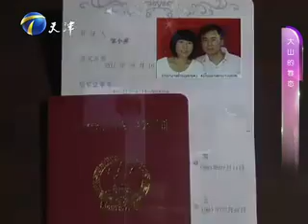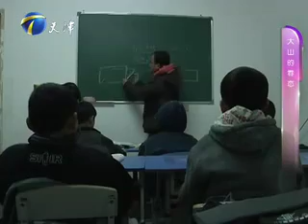20130115 保卫爱情 大山深处的眷恋